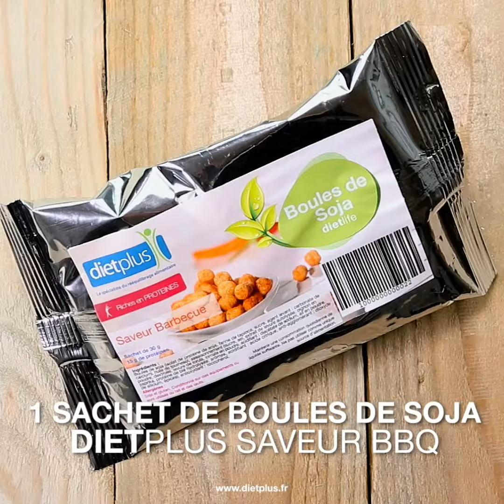Recette - Nuggets de Dinde et bâtonnets de courgette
Nuggets de Dinde et bâtonnets de courgette
Pour 2 personnes
Phase d'Attaque
282 Kcal par portion
Prêt  = 20 min

200gr d'escalope de dinde
1 sachet de boules de soja *Dietplus saveur BBQ
2  courgettes
1 gousse d'ail
1 cc d'huile d'olive
1 cc de vinaigre balsamique
1 cs bombée d'origan sec
20 feuilles de basilic
10 feuilles de menthe
Sel & Poivre

Préchauffer le four à 200°C chaleur tournante.

Couper les courgettes en 3 morceaux. (2 parties avec peaux vertes et la partie chair centrale)
Couper les morceaux en 3 (la tranche du milieu sera plus épaisse que les autres).
Détailler l'escalope en 6 aiguillettes.
Battre l'œuf  avec le sel et le poivre dans une assiette creuse
Réduire en poudre les boules de soja et verser dans une deuxième assiette creuse.

Disposer les courgettes sur une plaque de cuisson recouverte de papier en deux rangées. (Les parties vertes et chair séparées).

Tremper les aiguillettes d'abord dans l'œuf et ensuite dans la panure et les déposer sur la plaque avec les courgettes.

Assaisonner les courgettes, saupoudrer d'origan et presser l'ail sur les parties vertes.
Enfourner 12 min.

Sauce:

Ciseler dans un bol mixeur les courgettes vertes, la menthe et le basilic.
Ajouter l'huile, l'origan, le vinaigre balsamique, le sel et le poivre
Mixer le tout jusqu'à l'obtention d'une sauce onctueuse.

Couper les chairs de courgette en deux et server avec les nuggets et la sauce pour dip.